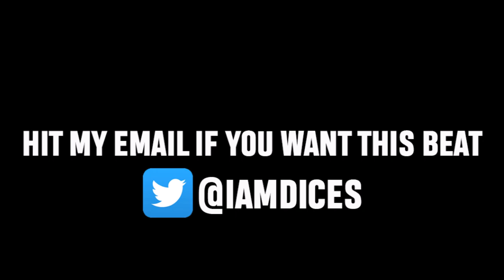*NEW* "Tall Tales" Lil Uzi Vert Type Beat Prod. by Dices [2018]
Lil Uzi Vert Tall Tales Beat
Mally Raw Type Beat
Kyle Type Beat
Kyle Type Beat
Kyle Type Beat